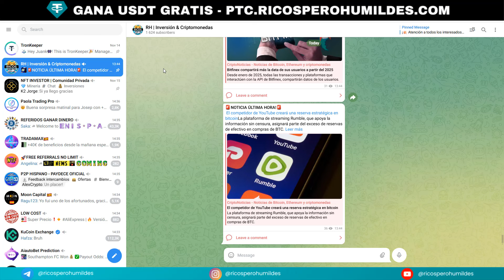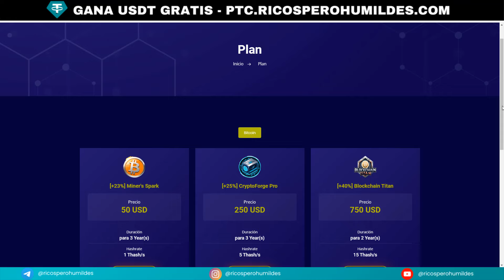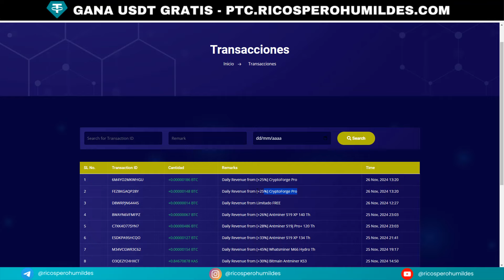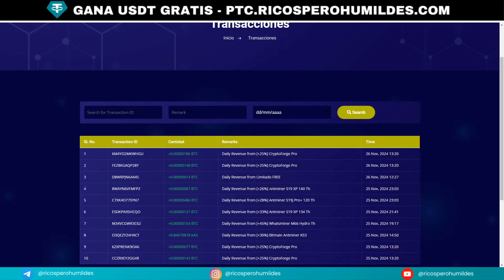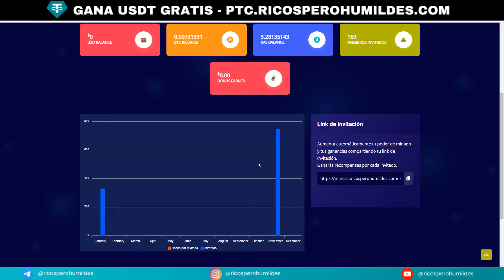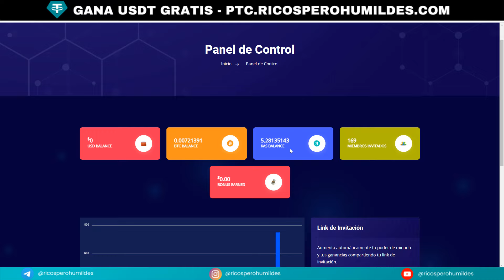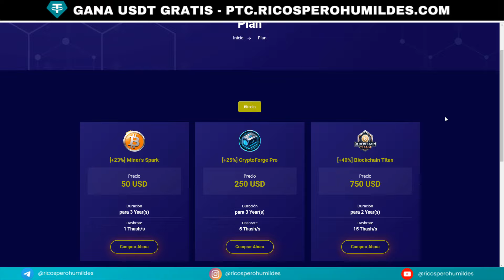🪙 GANA DINERO con Minería de Bitcoin REAL 💸 ¡Fácil, Rentable y al Mejor Precio! 🚀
¿Quieres ganar dinero con la minería de Bitcoin de forma fácil y al mejor precio del mercado? 💰🚀 En este video, te mostramos cómo acceder a la minería REAL de Bitcoin y obtener la máxima rentabilidad sin complicaciones. Descubre una solución confiable que te permitirá generar ingresos con BTC de manera eficiente y segura, aprovechando las mejores condiciones del mercado. 🌟

¡No necesitas ser un experto ni contar con grandes equipos! Aprende cómo puedes empezar hoy mismo y formar parte del emocionante mundo de la minería de criptomonedas. 🛠️

Toda la información contenida es este vídeo es a título informativo e ilustrativo, no es en ningún caso un consejo de inversión ni asesoría financiera.
Cualquier decisión de inversión que usted tome sobre su patrimonio o el de terceros es bajo su absoluta y exclusiva responsabilidad y riesgo.